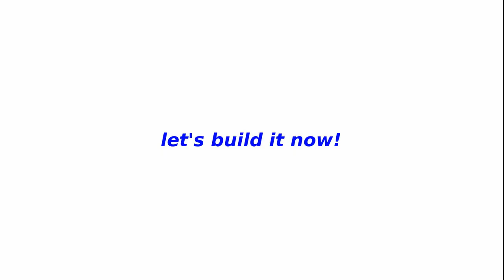Flower Arrangement -- Building Instructions -- LEGO Technic MOC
Green your builder's workshop with this flower arrangement made of LEGO Technic ;-)